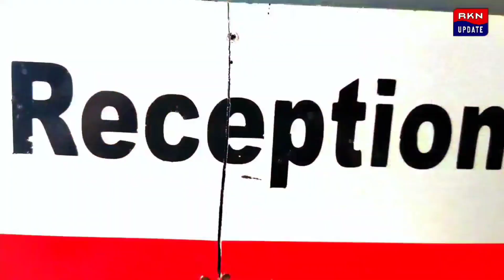পুজোর দিনগুলিতে দিনহাটা শহরে যানবাহন চলাচলের উপর বিধি নিষেধ আরোপ করল প্রশাসন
পুজোর দিনগুলিতে দিনহাটা শহরে যানবাহন চলাচলের উপর বিধি নিষেধ আরোপ করল প্রশাসন । এই সম্পর্কে কি বললেন ট্রাফিক ওসি শক্তিপদ রায় শুনুন